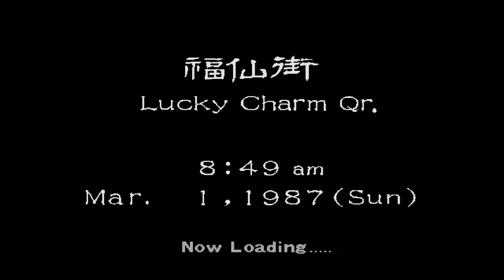Shenmue 2 | Watermelon of Death | #009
Who The Fuck Is Ren?!